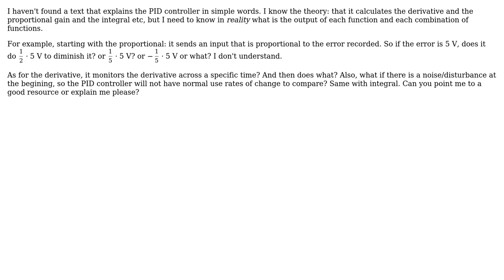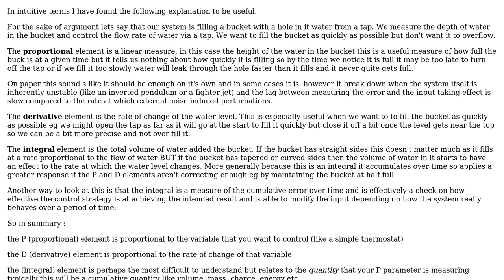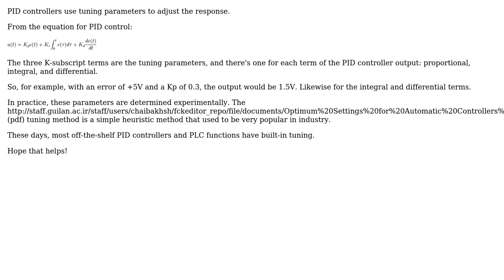Engineering: PID controller explanation (3 Solutions!!)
Engineering: PID controller explanation

With thanks & praise to God, and with thanks to the many people who have made this project possible! | Content (except music & images) licensed under CC BY-SA | Music | Images & others | With thanks to user Wasabi user Jim Hargreaves user ericnutsch user ergon user Chris Johns and the Stack Exchange Network Trademarks are property of their respective owners. You are responsible for your own actions.